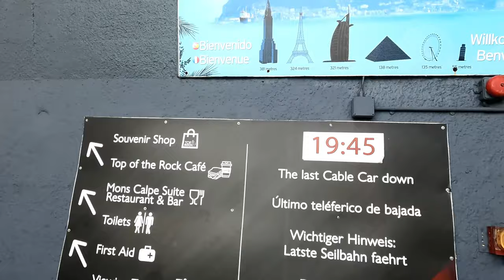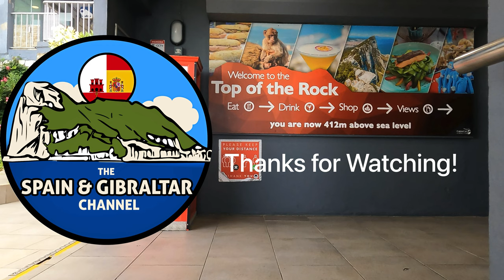Teleférico de Gibraltar; ¡Paseo completo!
¡Obtenga un vistazo de lo que es tomar el teleférico en Gibraltar hasta la cima!
¡Vea impresionantes vistas de Gibraltar y España desde el interior del teleférico en esta versión completa de esta serie de videos!

¿Preguntas sobre los teleféricos de Gibraltar? Asegúrese de dejarlos en la sección de comentarios a continuación.

Echa un vistazo a los increíbles videos de aviones en Gibraltar aquí @MinistryofFlightGibraltar

Vea videos excepcionales de formaciones de nubes sobre el Peñón de Gibraltar con música ambiental y clásica aquí @ministryofrelax

Vídeos grabados por
Michael Hartung International LLC